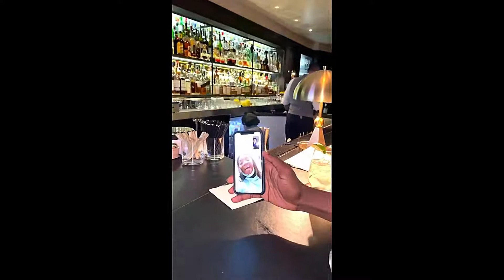Simi Gushes Over J Cole In Front Of AG Baby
Simi in recent video posted on her official instagram page was seen gushing over Jcole while on face time with him. Adekunle Gold who recently met Jcole in the United States took the opportunity to do a facetime call with his wife Simi.